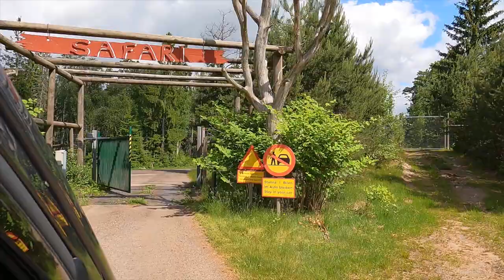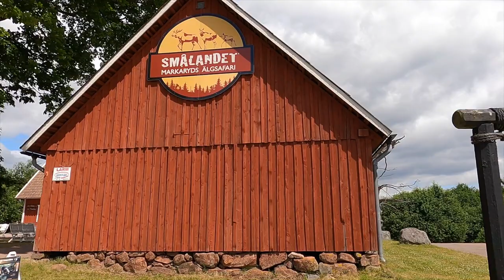Smålandet Moose Safari Schweden 2021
Elch Safari Schweden 2021